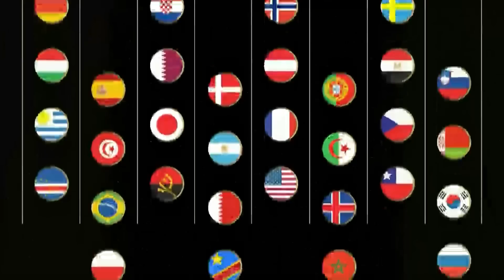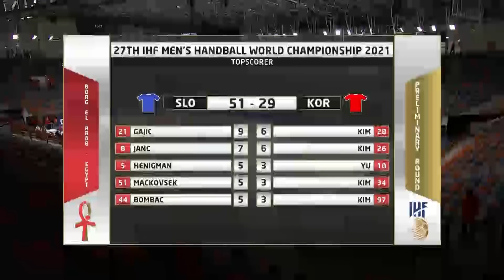مباراة منتخب كوريا الجنوبية ومنتخب سلوفينيا في بطولة كأس العالم لكرة اليد 2021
واللي انتهت بفوز منتخب سلوفينيا بنتيجة 51-29